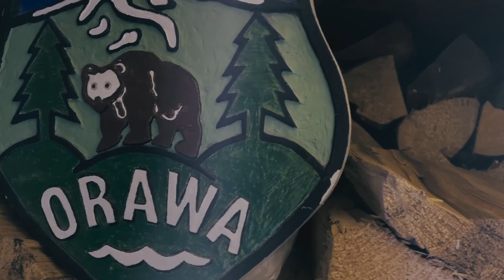ŚWIADECTWO UCZNIÓW - Hymn 42 Pieszej pielgrzymki na Jasną Górę. GRUPA ORAWA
42 Piesza pielgrzymka góralska na Jasną Górę. Hymn grupy Orawskiej.
Tekst i muzyka: Tomasz Holla
W nagraniach udział wzięli:
Wokal: Anna Misiniec, Mateusz Andrasiak, Martyna Pniaczek, Faustyna Gwiżdż, Rafał Joniak
Skrzypce: Mateusz Andrasiak
Gitara/ukulele: Faustyna Gwiżdż
Basy: Krzysztof Morzyniec
Cajon/djembe: Andrzej Gwiżdż
Akordeon: Tomasz Holla
Pozostali : Dominik Pniaczek, Marcin Pniaczek